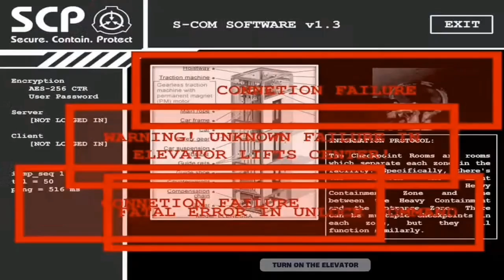HORROR Games in Fortnite are INSANE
this season has been a little tedious so I've been trying a bunch of different game modes including horror game mode which I very much enjoy playing so if you know of any let me know in the comments and enjoy the video.